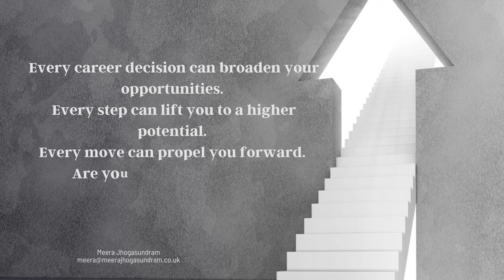Career Transition Coaching (43) - How intentional are your career moves?